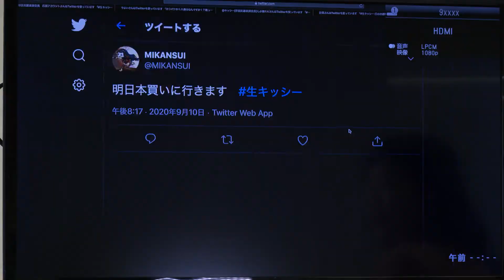Cafesta「生キッシー」27.明日、本買いに行きます。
９月１０日に自民党動画チャンネルCafeStaで生配信された「生キッシー」の、質問ごとの切り出し動画です。